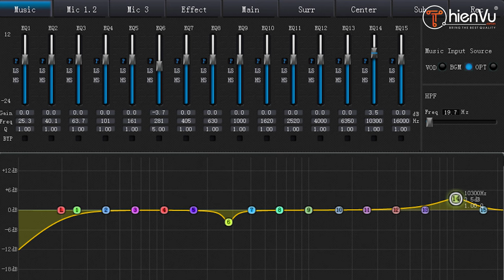Sự khác nhau: Vang Số và Mixer bàn trong bộ dàn karaoke gia đình | Cái nào sẽ phù hợp